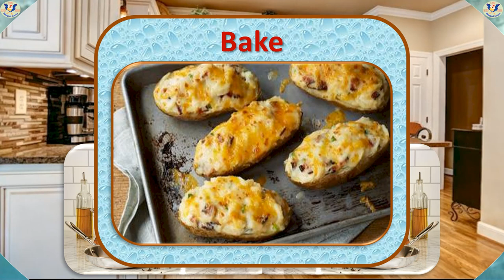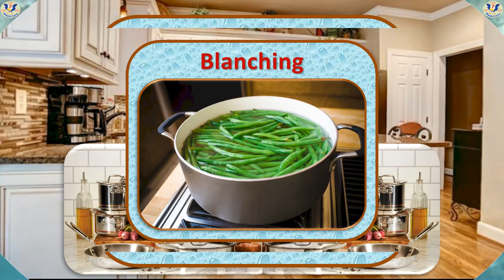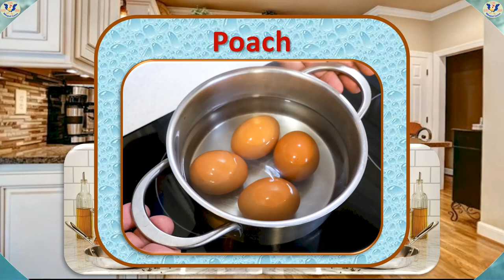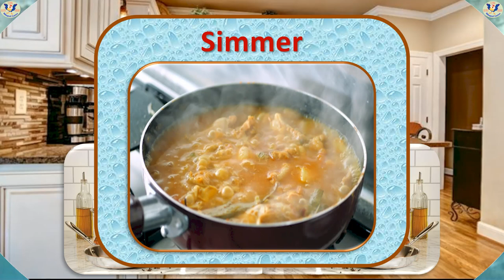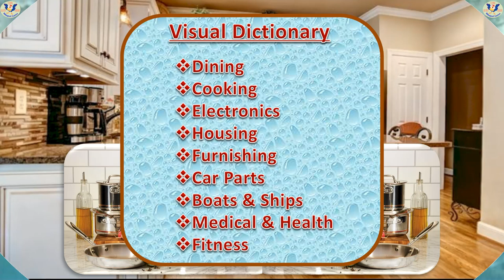Cooking Methods: 20 common cooking Methods | English - Chinese Picture Dictionary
Bilingual Visual Dictionary Series: Cooking Methods | Picture Dictionary

Items included in this video: Kitchen, Cookware, Bake, Barbecue, Blanching, Boil, Braise, Broil, Deep-Fry, Stir Fry, Shallow-Fry, Grill, Poach, Roast, Rotisserie, Sauté, Sear, Simmer, Steam, Stew

Educational video series helping kids watch and learn Chinese or English. Learn Chinese and/or English words with video and pronunciation.

Bilingual Garten 百灵谷双语乐园
Please watch other videos on this channel 请观看本频道的其它视频：